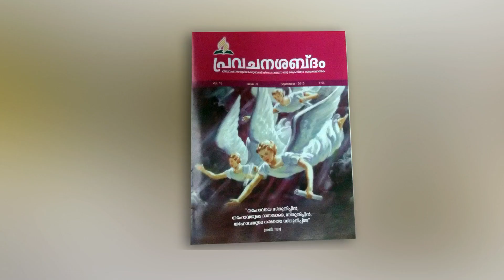Vismaya sandesham Joymon Mathai വിശുദ്ധ ദിവസവും മരണ ശുശ്രുഷയും: Part :16